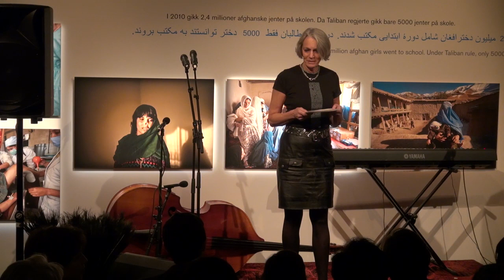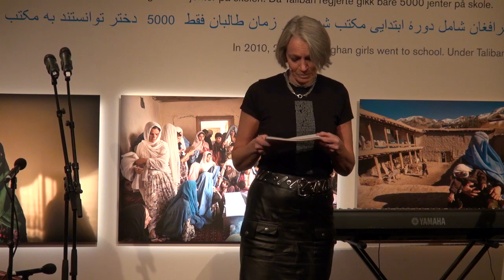Official opening of the exhibition "In Afghanistan"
10-11 February 2012 the 24 hour opening of the Nobel Peace Center exhibition "In Afghanistan" took place

This film is the official opening of the exhibition. Presenter is Bente Erichsen, Executive Director of the Nobel Peace Center. She talks to 19 year-old Sadaf Ferat from Kabul. BBC World news anchor Lyse Doucet gives the opening speech.

Filmed and edited by Odd Erik Sedberg.